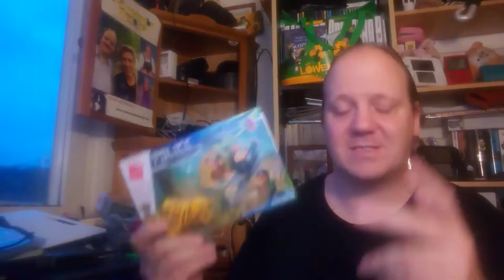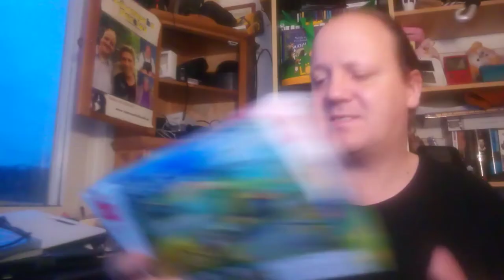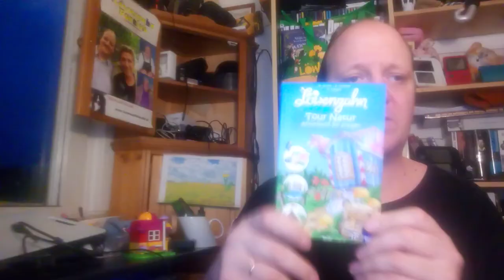Extrablatt! Bricks4Kids und Abonnenten Spezial!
Heute Mal mit einem Spezial ganz spontan aus dem Bauwagen!
In diesem Video möchte ich mal ein Thema ansprechen das nichts mit Löwenzahn zu tun hat aber mir wichtig ist und vielleicht interessiert es den einen oder anderen auch, es geht um Lego bzw dessen Umgang mit  anderen Firmen und  dem Thema Lego vs. Einzelhändler. Denn es geht gar nicht, wenn sich diese Riesen große Firma auf kleine Familien Unternehmen stürzt und  durch, für mich, unfaire Mittel ganze Existenzen bedroht!
Im letzten Teil dieses Videos geht es um die Verlosung zur 300 Abo Marke !!
Danke dafür
euer Sascha
Hier die Links zum Video von Johnnys World:
Bricks4Kids Aktion:
Wir starten eine Spendenaktion. Die „Bricks4theKids“ Spendenaktion.

Um LEGO eine Botschaft der Community zu senden haben wir uns überlegt es wäre eine charmante Sache Geld zu sammeln von dem wir dann in China dann Klemmbausteine kaufen, nach Deutschland importieren und dann an Kinder in Kinderheimen verschenken.

Gutes tun und Lego damit eine Botschaft senden!

Ab ungefähr 30.000 Euro Spendenaufkommen können wir einen Container voll aus China kommen lassen.  Sollte weniger zusammenkommen wird das Geld am 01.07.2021 an die "SOS-Kinderdörfer weltweit
Hermann-Gmeiner-Fonds Deutschland e.V." gespendet.

Sollte genug für einen oder mehrere Container voll Klemmbaustein-Spielzeug zusammenkommen werden davon der Wareneinkauf, Transport und Handlingkosten, Geldtransferkosten, Versandkosten bezahlt. Es wird nur kostendeckend uns zum Selbstkostenpreis gearbeitet und kein Gewinn damit erzielt.

Alle Geldflüsse werden anwaltlich überwacht und abgerechnet.

Leider sind wir keine gemeinnützige Organisation und können daher keine Spendenbescheinigung ausstellen. Wir arbeiten jedoch an einer  Vereinsgründung und bei Erfolg steht die Idee im Raum aus der Aktion eine jährlich wiederkehrende Sache zu machen.